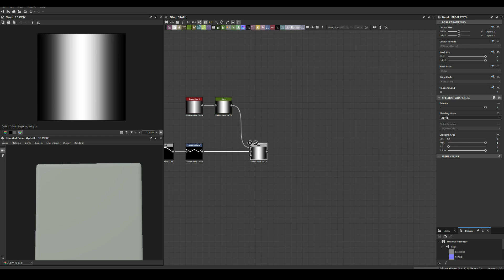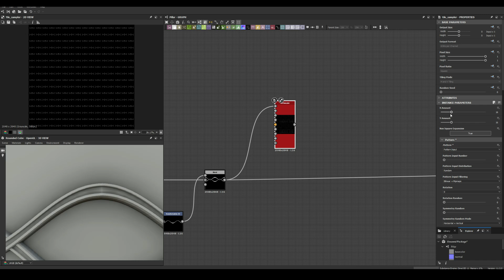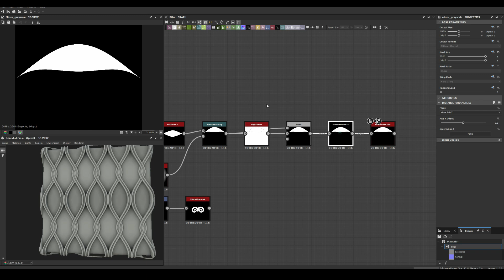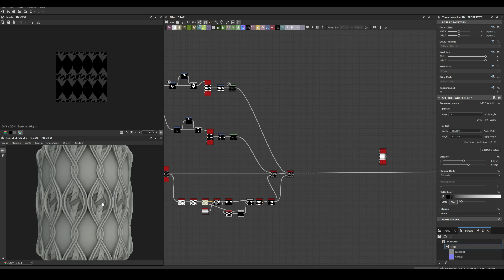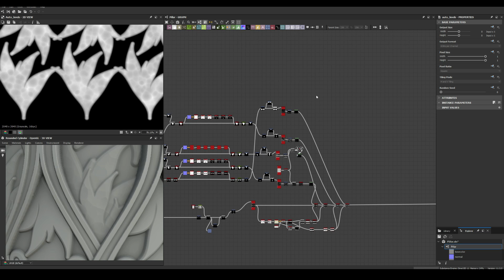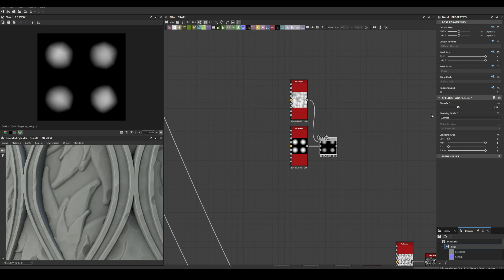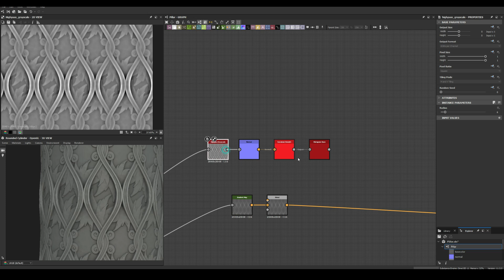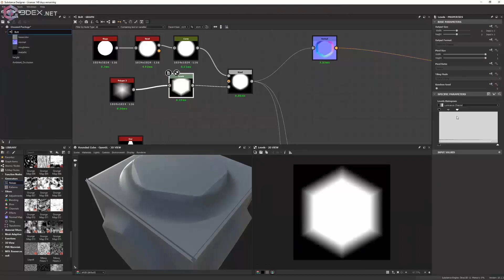Stylized Fantasy Wall - Substance 3D Designer